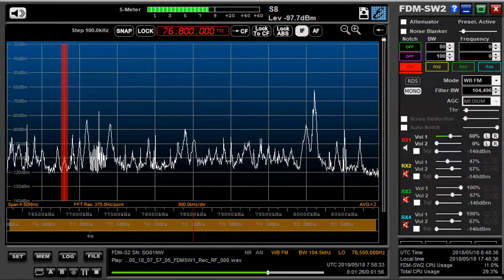76 8 MHz ラヂオは〜と 燕三条 May 18, 2018 0757 UTC